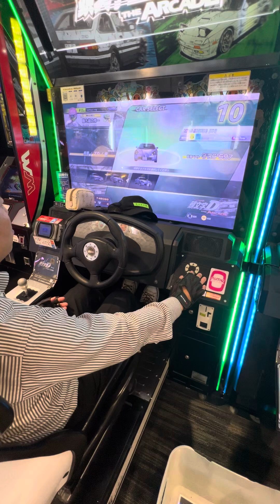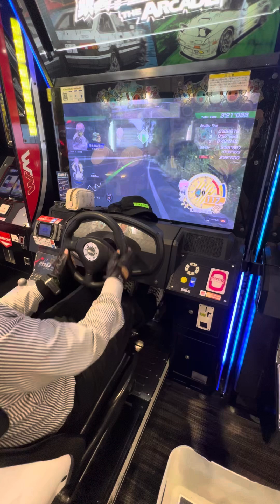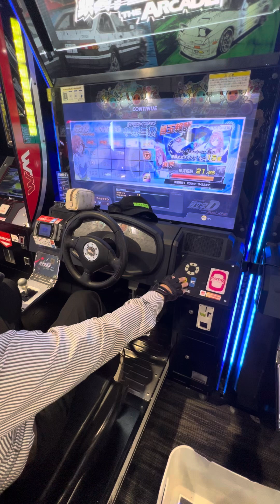五等分の花嫁コラボ タイムトライアル【頭文字DAC】 頭文字D 頭文字DAC 頭の体操 gigo町田 razer nismo 2024/10/01